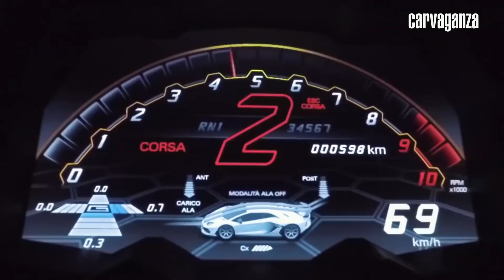Lamborghini Aventador SVJ 2019 - Review | CARVAGANZA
Lamborghini Aventador SVJ resmi diluncurkan di Indonesia sebagai supercar pertama yang meluncur di pasar Indonesia tahun ini. Unit yang diluncurkan adalah unit pertama dan satu-satunya yang ada di Indonesia.

Bukan hanya performa mesin, Aventador SVJ memiliki keunggulan pada peningkatan sistem aerodinamikanya yang paling ekstrem dari seluruh produk Lamborghini. Bahkan, Aventador SVJ adalah mobil terkencang yang pernah diproduksi oleh Lamborghini.

Jangan lupa untuk likes, subscribes, comment dan share ya!.. Terima kasih.

PT Ekuator Media Vaganza

Jl. Patal Senayan No.4 Jakarta Selatan 12210